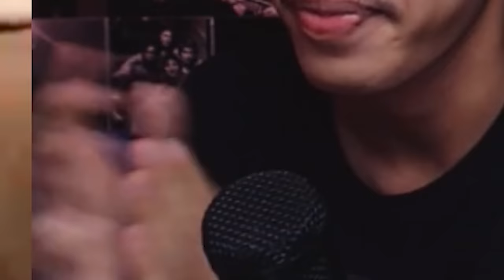chindo yang begini nii